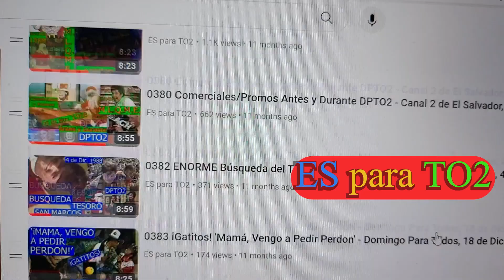0669 M.L.Q.M.E.: RESUMEN CAMPAÑA '10 KMS. DE JUGUETES - Canal 2 de El Salvador, 26 de Diciembre 1999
Durante una pausa comercial en el programa DPTO2 de fin de año ('Premios Pentagrama 1999') TCS y Club Rotario promovieron un resumen en video de su campaña de recaudación de juguetes para niños pobres durante Noviembre y Diciembre del '99. Y como los clips de DPTO2 que usan aquí son de programas Navideños que no tengo grabados, esto es la más cercano a un resumen de DPTO2 de finales del siglo XX. Disfruten. :-)